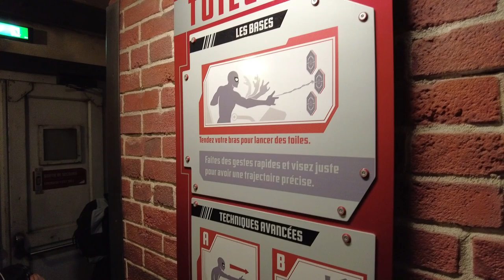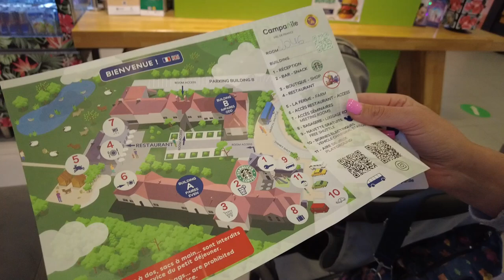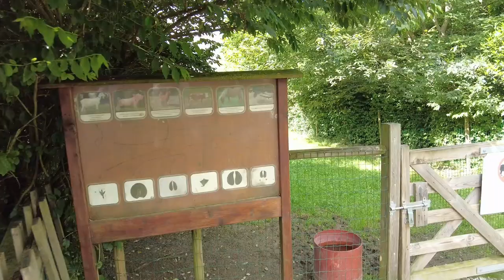Disney Paris Day 4. Why didn't we Go home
Description: "Our final day at Disneyland Paris was a mix of fun, excitement, and a bit of a wait! 🌟 We started by catching the magical Disney parade before heading over to the castle gift shops for some last-minute souvenirs. 🏰

Avengers Campus Adventure: Next, we braved the longest queue of our trip for the Spiderman Webslinger ride at the Avengers Campus—a 60-minute wait for a pretty short ride. While it’s fun, we think we might skip it next time! 🕷️

Frozen Show: We also enjoyed the Frozen live-action show, which had a unique twist—you have to get up and move to the next room halfway through the show. It was a bit different but a great experience!

Disney Village Shopping: Before leaving, we spent some time exploring the massive Disney shops in the Disney Village, grabbing those last bits of Disney magic to take home with us.

Last-Minute Hotel Stay: Instead of rushing home, we booked a night at Campanile Val de France. The room was basic but served the purpose for one night, and it included breakfast, which wasn’t too bad.

This marks the end of our Disneyland Paris trip, but we’ve loved sharing it with you! Keep an eye out for more travel adventures coming soon. ✨

👇 Have you ever ridden the Spiderman Webslinger or seen the Frozen show at Disneyland Paris?